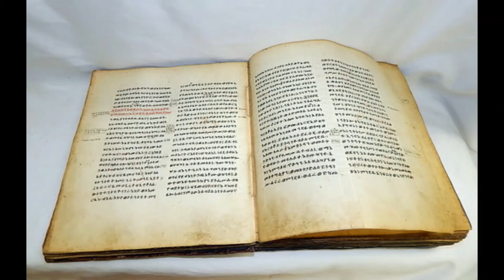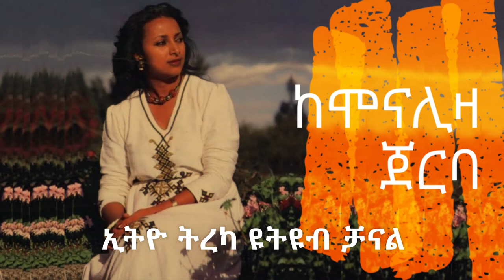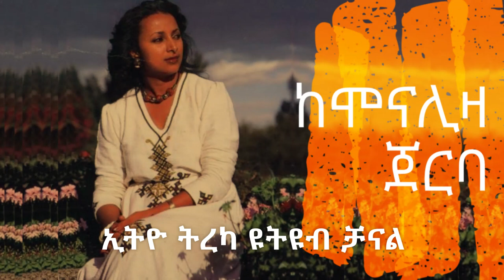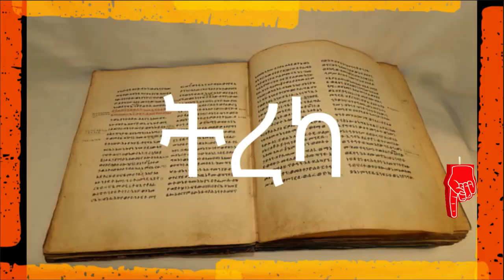ከሞናሊዛ ጀርባ - አማርኛ ትረካ || Behind Monaliza - Amharic Narration /Tereka